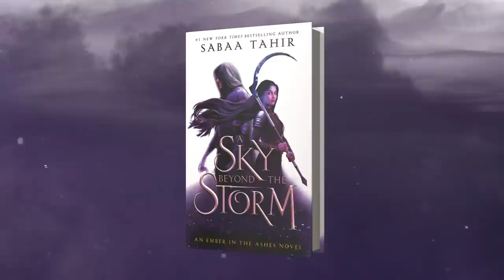A Sky Beyond the Storm by Sabaa Tahir | Official Book Trailer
Sabaa Tahir's epic An Ember in the Ashes series comes to an end in A SKY BEYOND THE STORM!

About A SKY BEYOND THE STORM:

Picking up just a few months after A Reaper at the Gates left off…

The long-imprisoned jinn are on the attack, wreaking bloody havoc in villages and cities alike. But for the Nightbringer, vengeance on his human foes is just the beginning.

By his side, Commandant Keris Veturia declares herself Empress, and calls for the heads of any and all who defy her rule. At the top of the list? The Blood Shrike and her remaining family.

Laia of Serra, now allied with the Blood Shrike, struggles to recover from the loss of the two people most important to her. Determined to stop the approaching apocalypse, she throws herself into the destruction of the Nightbringer. In the process, she awakens an ancient power that could lead her to victory–or to an unimaginable doom.

And deep in the Waiting Place, the Soul Catcher seeks only to forget the life–and love–he left behind. Yet doing so means ignoring the trail of murder left by the Nightbringer and his jinn. To uphold his oath and protect the human world from the supernatural, the Soul Catcher must look beyond the borders of his own land. He must take on a mission that could save–or destroy–all that he knows